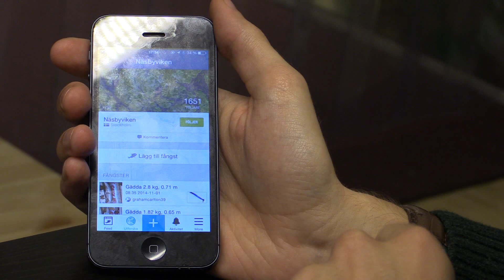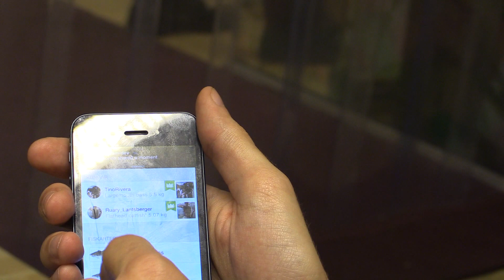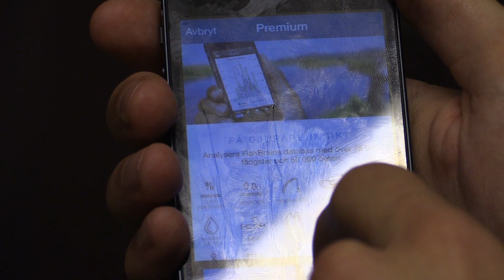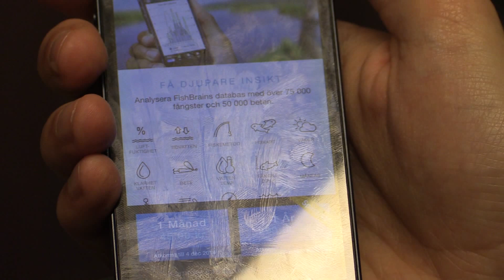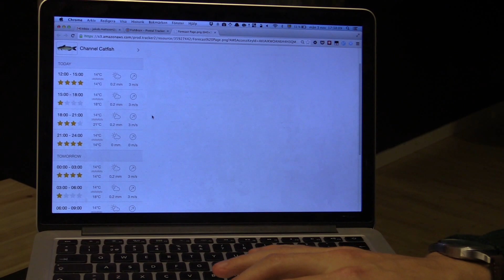SUP46 Brain Jakob Mattson Demos FISHBRAIN Mobile App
FISHBRAIN's Chief Technology Officer Brian Jakob Mattson talks about the Swedish company's application that allows sports fishermen to share the time, location, equipment setup and other details of their latest catch.  MVI 0284